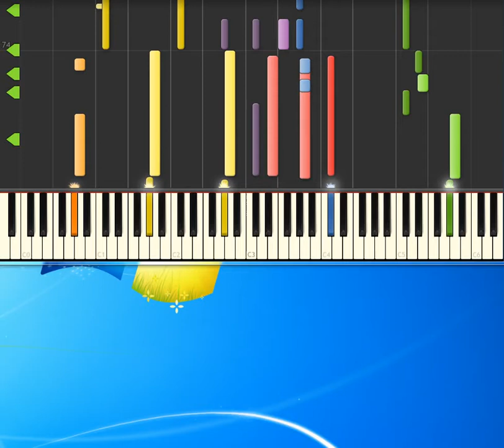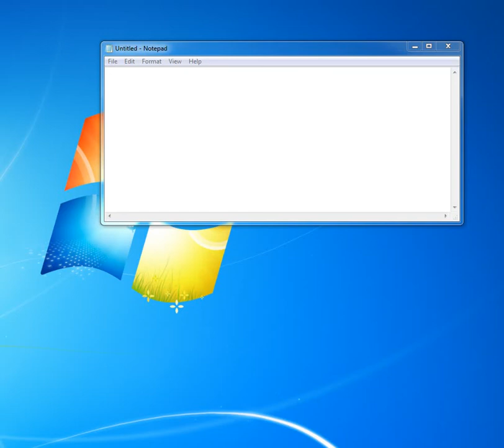[Piano Tutorial Synthesia]Alma Gêmea